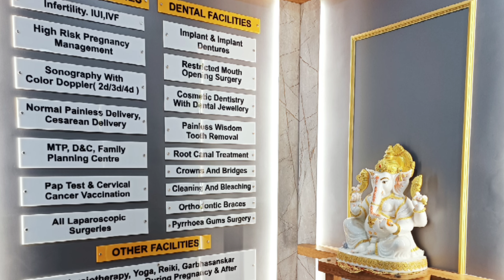My New Hospital Inaugration